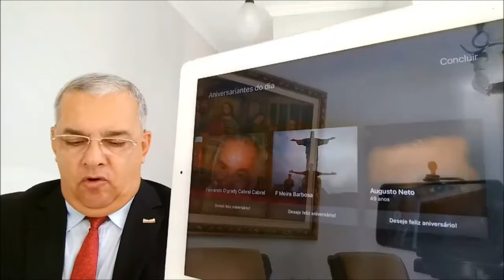Aos aniversariantes do dia 27 de junho de 2018 By Luiz Antonio Lima, advogado em Fortaleza